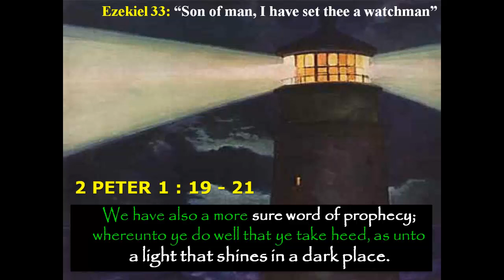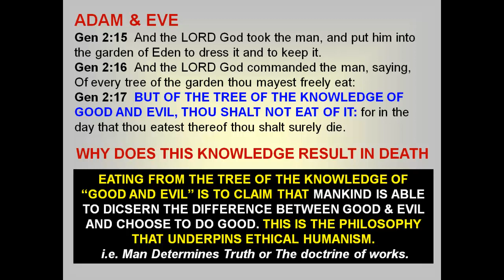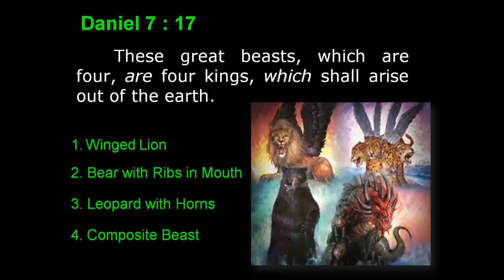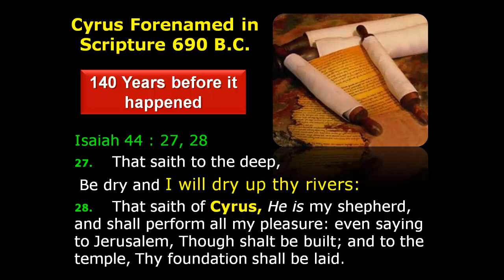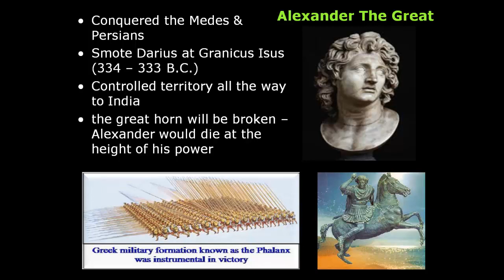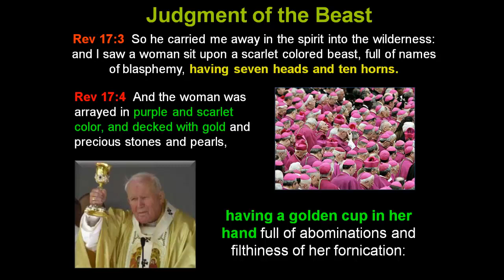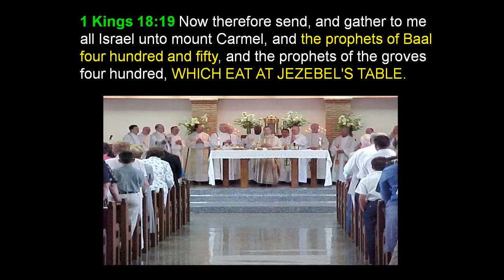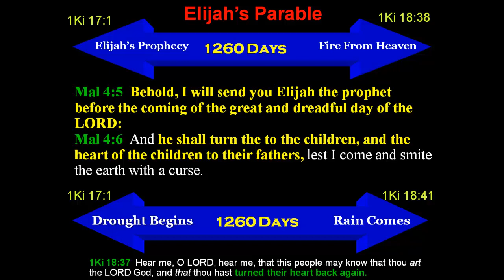The Prophecies of Daniel